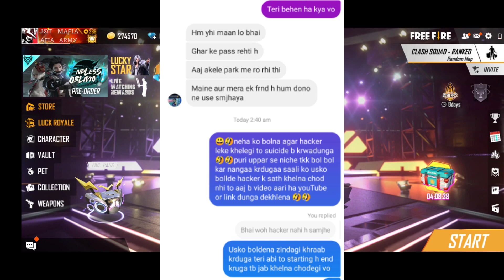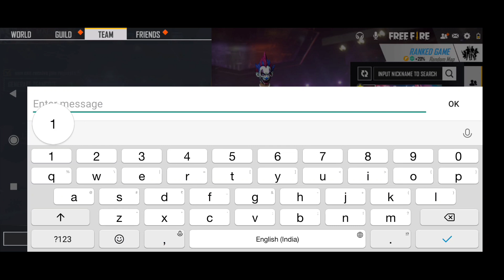Neha Exposed Part - 2 || I Talk with Neha's Hacker || Jot Mafia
Device - Note 9 pro max
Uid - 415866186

Game Name - Jot Mafia ❤

Garena Freefire New Event
New free fire update
Free elitepass
Free Djalok
10 thousand daimond free